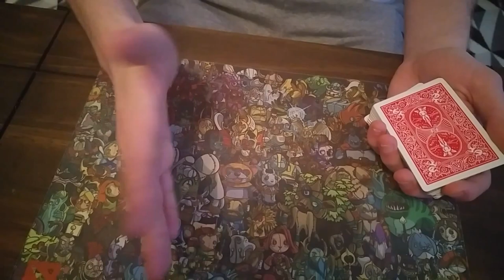Vanished without a trace (rub-a-dub card vanish)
This is a classic of card colour changes, i used the handling from Roberto Giobbi's card college series (volume 2).